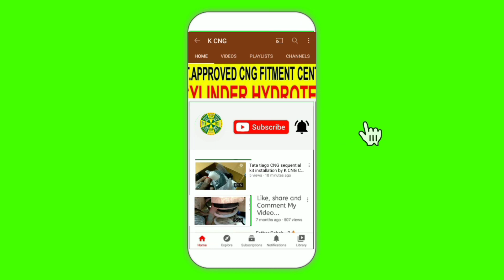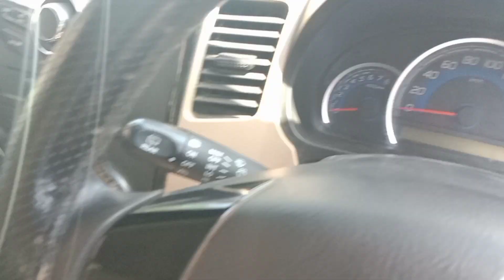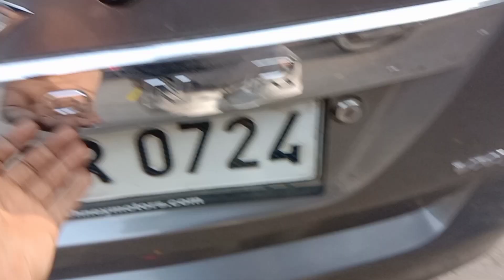MARUTI WAGON R AUTOMATIC CNG INSTALLATION BEST/ K CNG/CALLME NOW 9654724873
K
CNG
SHOP NUMBER 84 FIRST FLOOR RING ROAD MARKET NEARBY AMRITSARI KULCHA WALA SAROJINI NAGAR

SHOP OWNER HIRAKHAN
CNG TECHNICAL HIRAKHAN
CNG MARKETING ADVISOR HIRAKHAN

CNG BRAND LIST
1 MOTOZEN SEQUENTIAL KITS BEST
2 EGEERN SEQUENTIAL KITS BEST
3 MSEQUENTIAL KITS BEST
4 BRC SEQUENTIAL KITS BEST
5 DEFULI SEQUENTIAL KITS BEST
6 HR INTERNATIONAL AEROPLANE BEST
7 CNG CONVERSION KIT BEST
8 GAS TECH ITALY SEQUENTIAL BEST
9 LOVATO SEQUENTIAL KITS BEST

INSTAGRAM 2008 / K CNG
GOOGLE MAP SEARCH / K CNG
GOOGLE MY BUSINESS / K CNG
JUSTDIAL WEBSITE/ K CNG
GOOGLE WEBSITE/ K CNG
HELPLINE NEXT MONTH'S HELPLINE NUMBER PROVIDE